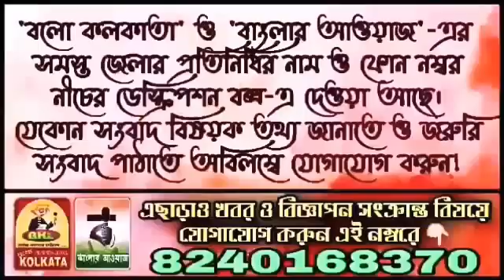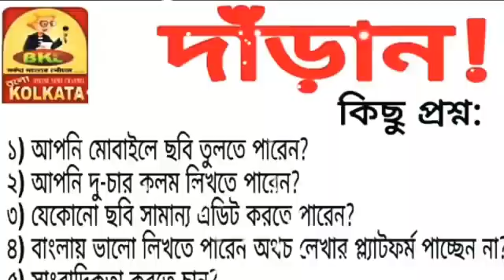বাজ পরে মৃত ময়নার এক বাসিন্দা,সমস্ত দিক থেকে সাহায‍্য করার আশ্বাস সরকারের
Marketed by:
Pin-700078

◾Kingshuk Singha Roy (Hooghly)
◾Priyanka Sanyal (Hooghly)
◾Kalyan Asish Dutta (Bardhaman)
◾Rebanta Raha (North 24 Pgs)
◾Subham Manna (Kolkata)
◾Kallol Biswas (North Bengal)
◾Santanu Dutta (Kolkata)
◾Amal Chatterjee (Hooghly)
◾ Ashim Chakraborty (Hooghly)
◾ Sayan Modak (Nadia)
◾ Nishith Das (North 24 Pgs)
◾ Jahangir Badsa (Medinipur)
◾ Souvik Saha (Kolkata)
◾ Suvankar Ghoshal (North 24 Pgs)
◾ Jayanta Chakraborty (Kolkata)
◾ Abhishek Banerjee (Hooghly)
◾ Durba Chakraborti (Bangalore)
◾ Manoj Roy (Tripura)
◾ Siddhartha Kishor Roy Bhandari (Purulia)
◾ Sk. Semim (Bankura)
◾Jayprakash Kuiry (Purulia)
◾Daipayan Sil (Kolkata)
◾Abhishek Gupta (Hooghly)
◾Sk. Amin (Bankura)
◾Tapas Dutta Chowdhury (Howrah)
◾Zahir Abbas Mallick (Hooghly)
◾Taraknath Dutta (Hooghly)
◾Subhasish Pandit (Howrah)
◾Tanmay Saha (Baharampur)
◾Debasish Pandit (Howrah)
◾Shyamal Debnath (Himachal Pradesh)
◾Kalpana Roy (Kolkata
◾Agantuk Roy (Tripura)
◾Arun Kumar (North Bengal)
◾Avijit Hajra (Howrah)
◾Nayan Sutradhar(Birbhum)
◾Avijit Garai (Kolkata)
◾Biswajit Saha (Hooghly)
◾Debasish Kantha(North Bengal)
◾Debjit Dutta (Bankura)
◾Khaza Mahadi Shikder (Bangladesh)
◾Sariya Afsana (South 24 Pgs)